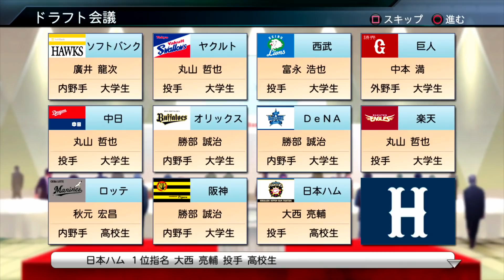ドラフト。ドラ1の子に直接話に行きました。マネジメント#4 プロスピ2015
GM向いてねぇ気がする・・・。